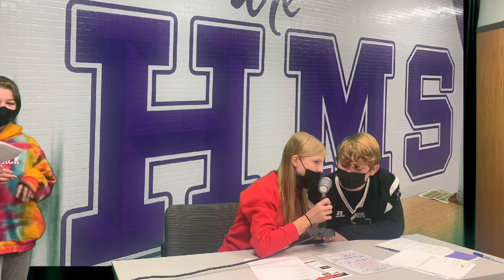HMS October 20, 2021